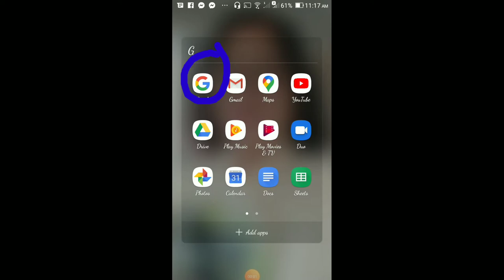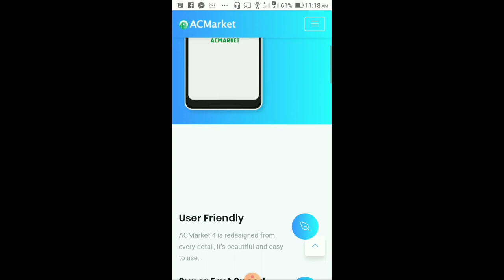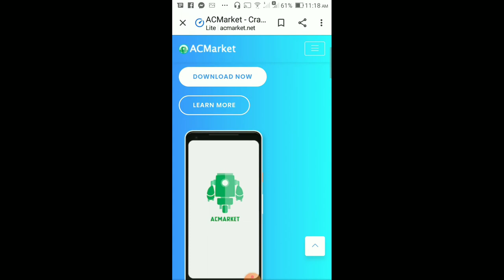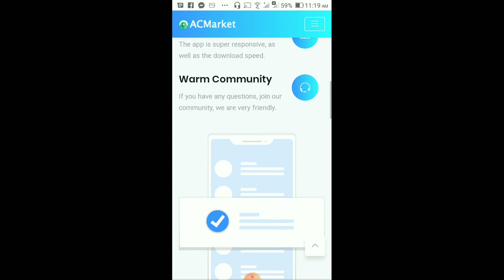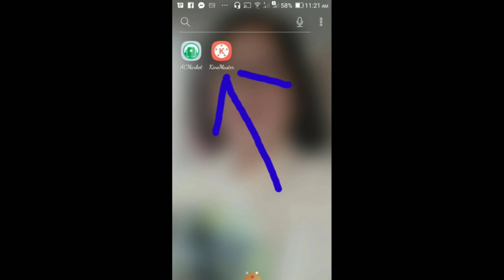How to remove Watermark on KineMaster for FREE